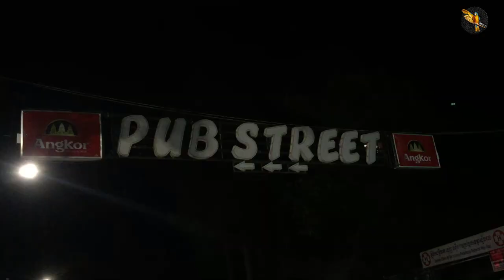PubStreet with Relaxing music